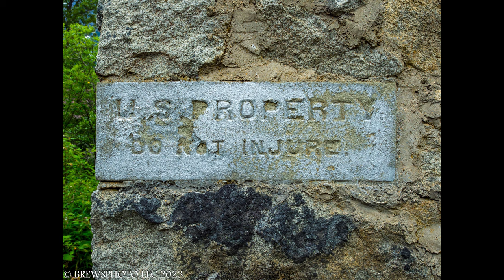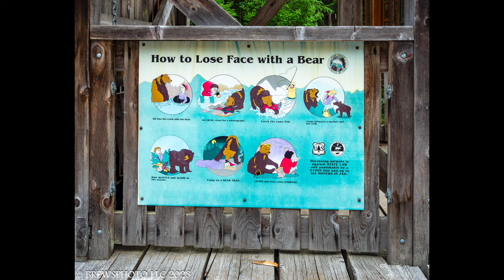Hyder Alaska and Salmon Glacier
Just another installment on our Great Alaskan Adventure